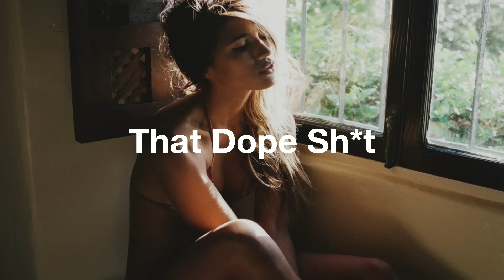rndysvge + madbliss - you want [Free DL]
✔Like the track? Click the thumbs up button.